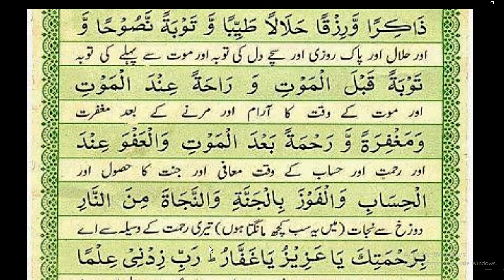Har Haal Main Parhne ki Dua | Daily Dua By Abid Raja